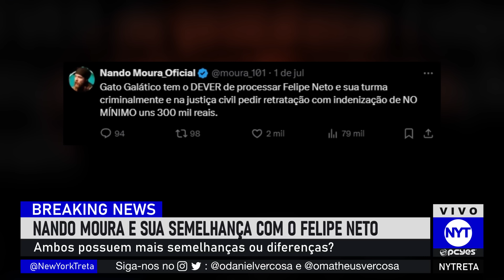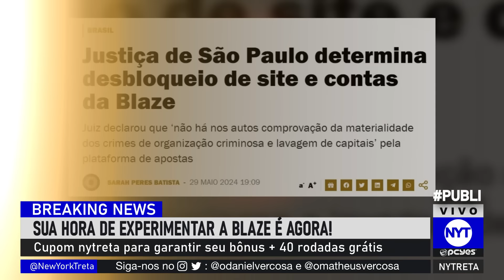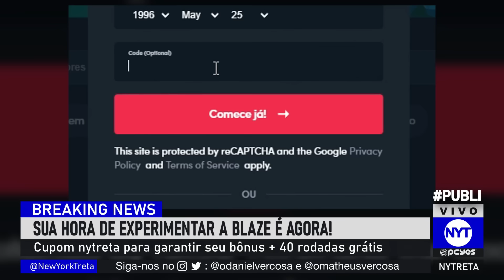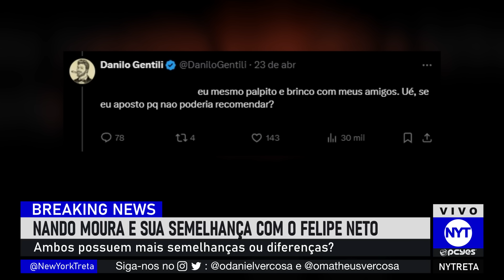NANDO MOURA - A MAIOR HIPOCRISIA dele, PASSOU PANO pra amigo famoso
Nando Moura passa pano para amigo famoso mas critica outros influenciadores.